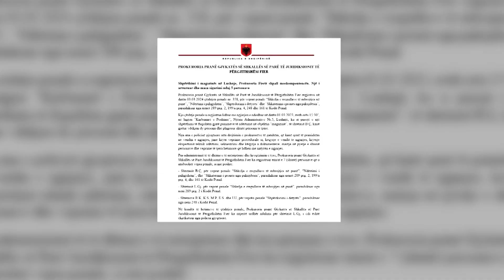Shpërthimi me 2 viktima në Lushnjë në SPAK, prokuroria ngre 3 akuza ndaj deputetit të PS Bujar Çela